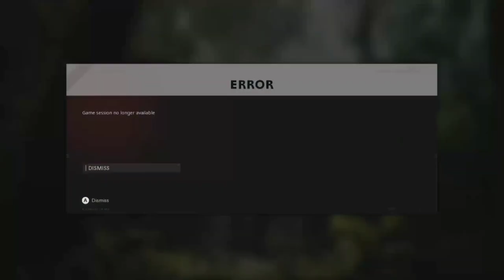pornhub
Clickbait_Donut